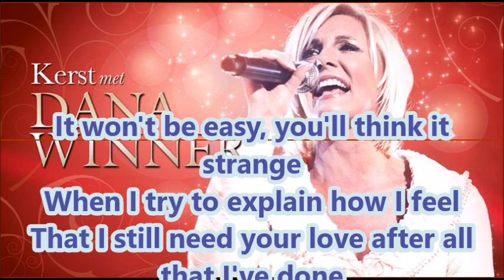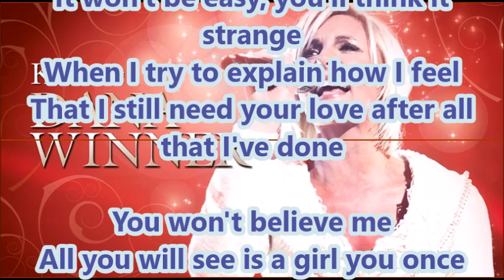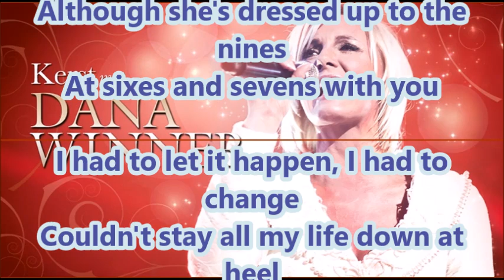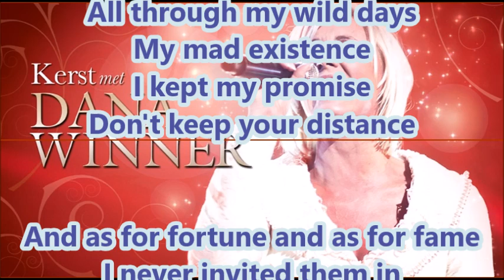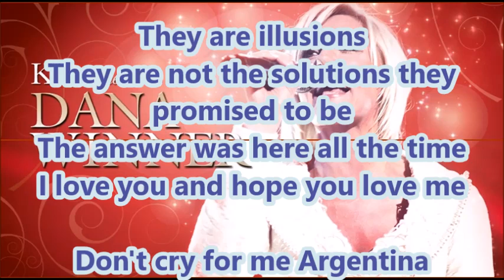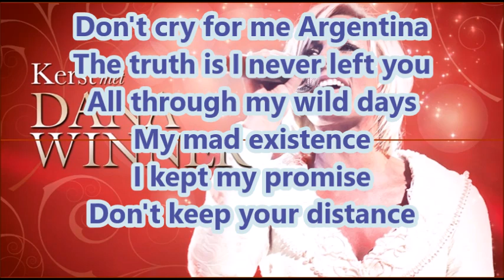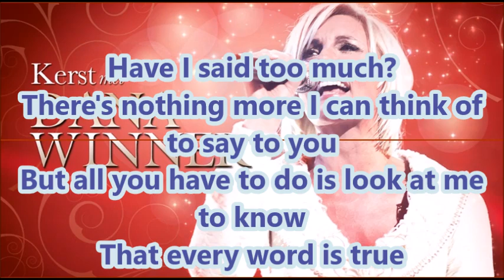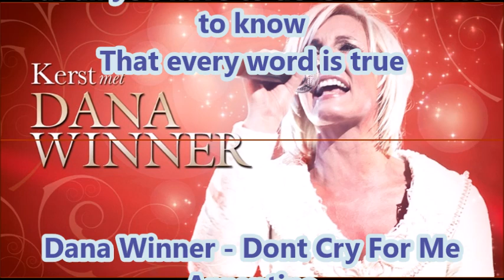Dana Winner Dont Cry For Me Argentina + lyrics